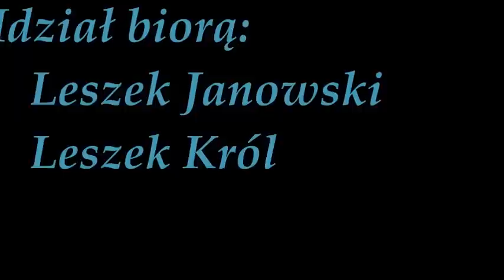woochuck: Żnińskie Morsy, Dzień Leszka, 25 stycznia 2014